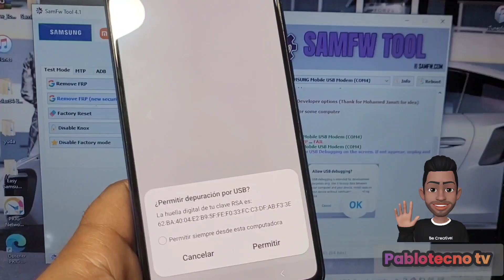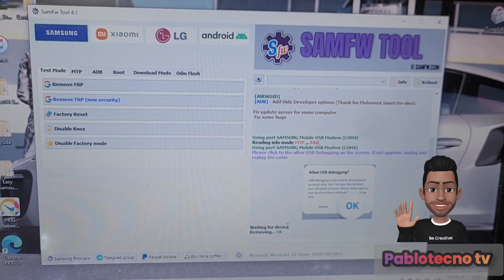Frp remover o eliminar cuenta Google todos los Samsung Android 12 y 13 nuevo método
Nuevo método Samsung FRP como quitar cuenta Google Samsung Android 13 y 12 error al restaurar corregido fácil compatibles con la mayoría de los modelos Samsung no talkback
también knox para a31 a12 a23 a20 a21s a32 a52 a53 a72 a73 frp Samsung a72 a51 a73 a10 a30 frp efectivo nuevo sin respaldar nuevo método a53 a71 a73 último parche de seguridad samsung Eliminar cuenta Google Samsung android 13 Quitar cuenta Google Samsung android 13 saltar cuenta Google Samsung android 12 11 y 13